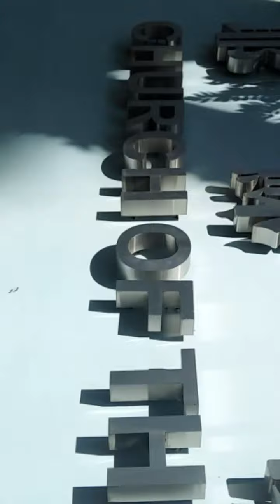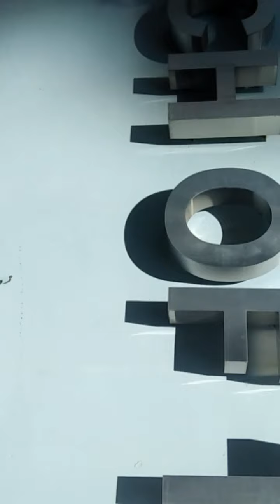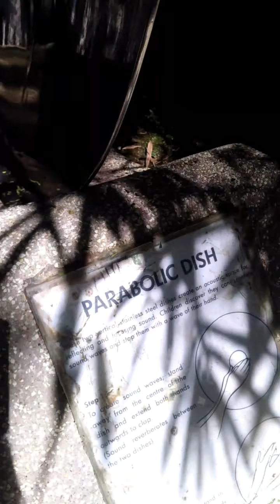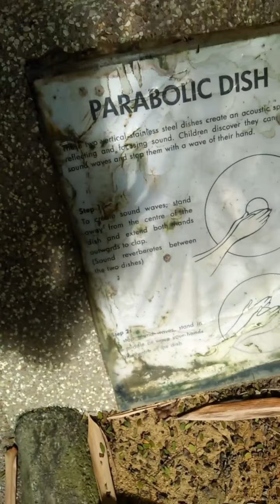Hi to all my friends. Who wants to go with me? Lets go